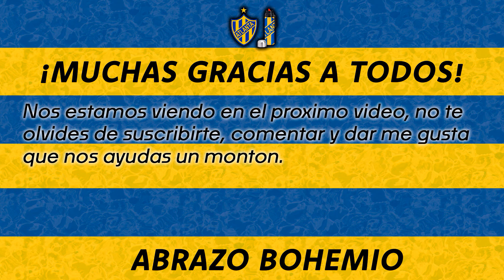Empato Atlanta bajo el infierno | Fecha 2 vs Colon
¿Que tal amigos bohemios?
Un nuevo video para analizar la fecha 2 del cotejo ante Colon de Santa Fe
¿Que te parecio?